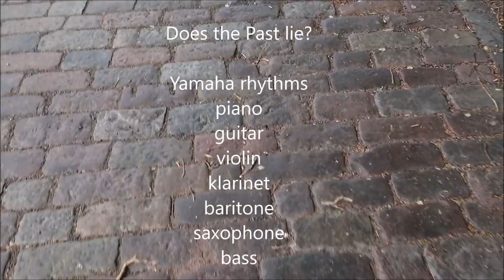Does the Past lie 06062023 Holopainen